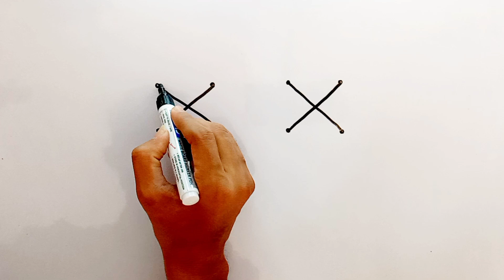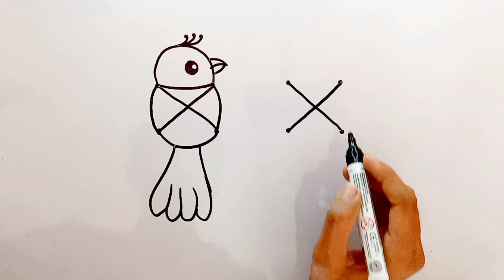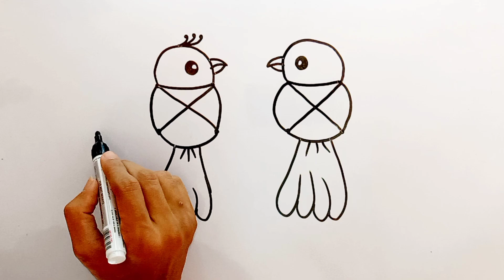XX से चित्र कैसे बनाएं | Cute Love Birds Drawing From XX | How To Draw Parrot | Easy Number Drawing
XX से चित्र कैसे बनाएं | Cute Love Birds Drawing From XX | How To Draw Parrot | Beautiful Number Drawing 😍

Your Queries 👇
XX से चित्र कैसे बनाएं
cute love birds drawing from XX
how to draw parrot
beautiful number drawing
drawing from xx
parrot love birds drawing
how to draw number drawing
number drawing
beautiful parrot love birds
how to draw beautiful drawing
love birds drawing from number
tota ka chitra kaise banaen
beautiful drawing with numbers
chitra kaise banaye
chitra banana kaise shikhe
bahut hi aasan chitra
tota ka aasan chitra
parrot drawing
parrot drawing easy
parrot drawing for beginners

More Video Related To Drawing And Sketches Available On My 2 Youtube Channel 😊

My Others Social Media's Link :
( All Social Media Available Lalit_Gondaliya_777)